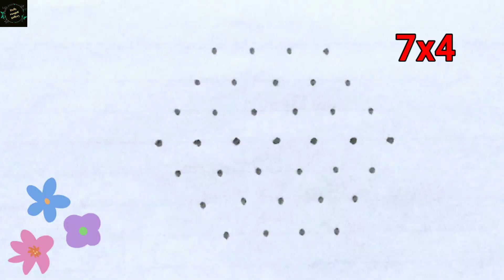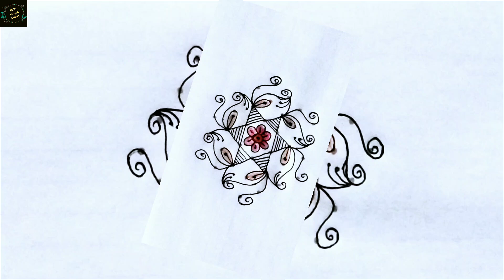7 dots easy rangoli/Simple rangoli design/sravanamaasm muggulu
7 dots easy rangoli/Easy rangoli designs/Small daily rangoli designs/chinna muggulu/beginners rangoli